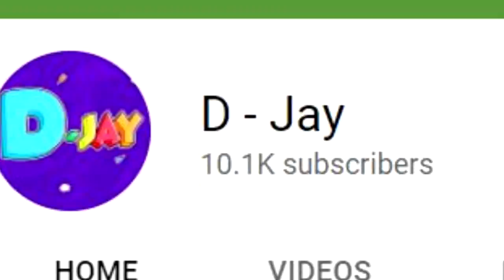10 SECRETS You MISSED In The PAW PATROL: THE MOVIE Trailer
TOP 10 SECRETS You missed in the paw patrol: the movie trailer

Paw Patrol one of the most famous animated series at this moment, made by Nickelodeon, paw patrol is the story of a normal boy called Ryder who meets a dog who talks in a pet shop called Chase, from this point on ryder and chase form a group to patrol adventure city, in the paw patrol the movie trailer we can see all of this very clear.

The series has been so successful that right now nickelodeon is releasing a feature film based on the animated children's series Paw Patrol and will be about mayor humdinger bad plans to make adventure city go downhill, we can see all of this in the paw patrol the movie official trailer, this is why paw patrol unite to defend the city and it's people.